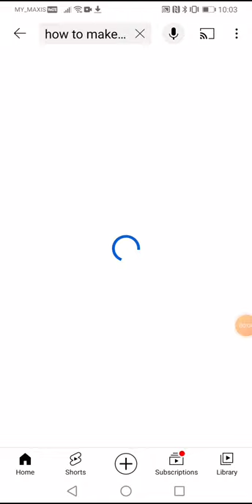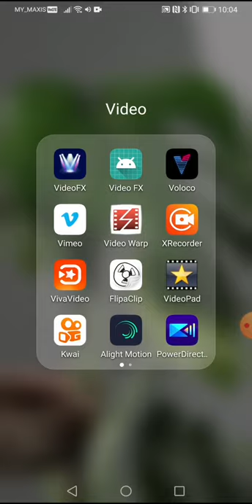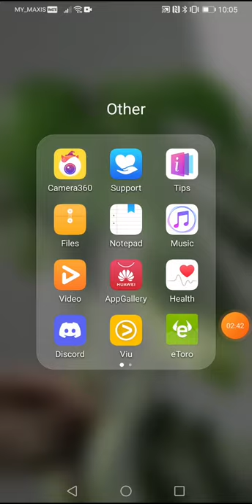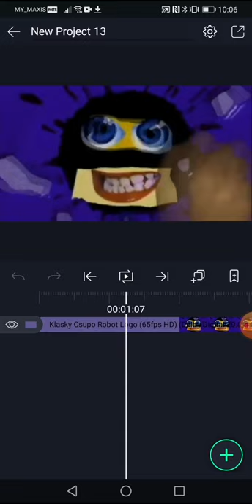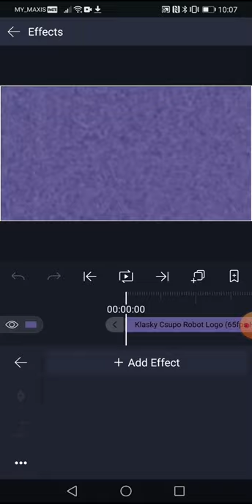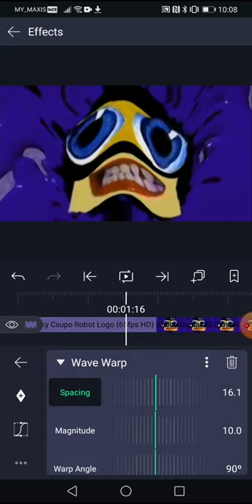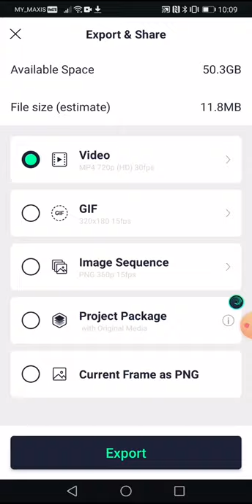How to Make Sad Waves On Android